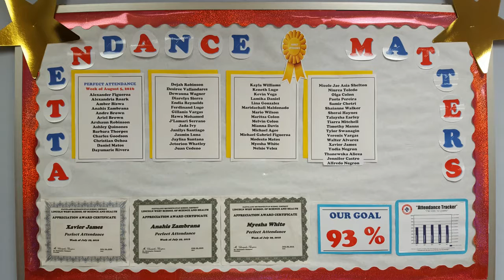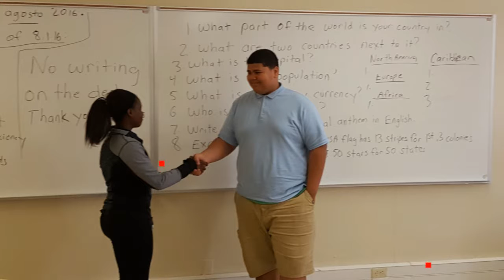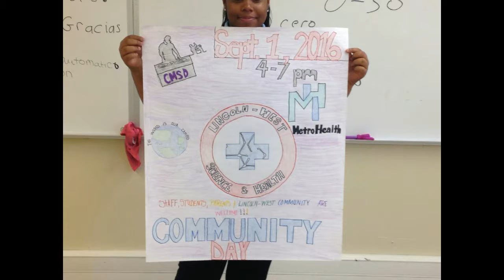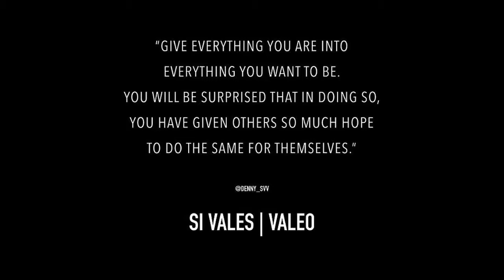Lincoln-West School of Science and Health- Open House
A Week in the Life of  a LWSH Staff and Student